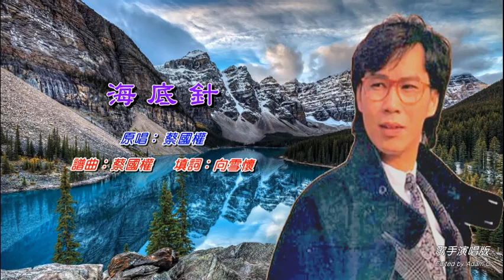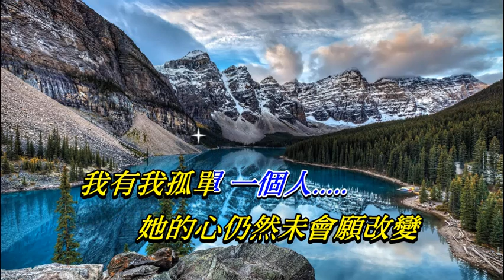海底針 蔡國權〈歌手演唱版〉